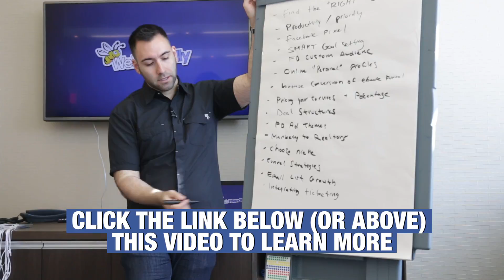Social Media Director Certification Program Review | Tracy Holden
For more information about the Social Media Director Certification program go